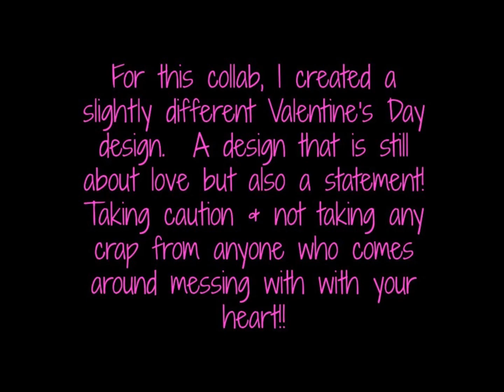Sweet Valentine Collaboration-CAUTION Guarded Hearts!!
Open Me!  It's a great honor getting a chance to do a collaboration with such amazing nail artists! I also like to thank Meliney for putting this collab together!

I got a request from Melissa S. to do a Anti-Valentine's Day nail design for all single ladies! So I went ahead & made it for this sweet collab. I hope you like this easy & unique Valentine's Design!

song: Revolution Now